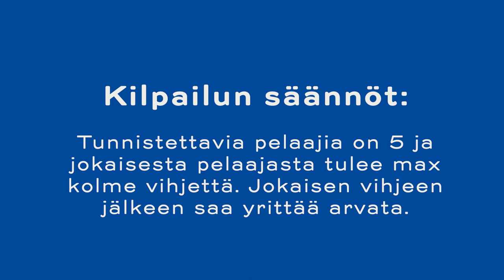ARVAA KUKA – Ruohomaa vs. Huhta! 🤓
Hanna Ruohomaa ja Annika Huhta kilpailevat kumpi tuntee jengikaverit paremmin.